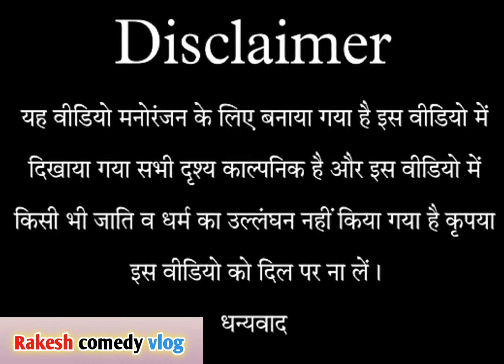चीन की सुरंग || देहाती कॉमेडी वीडियो || प्रतापगढ़